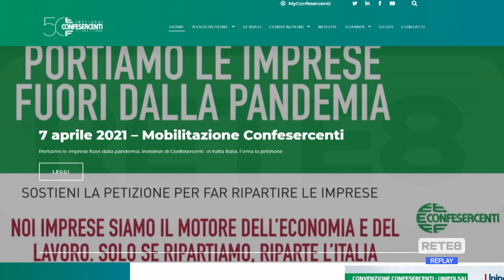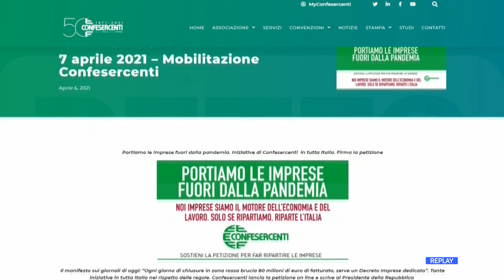Abruzzo - Confesercenti: “Portiamo le imprese fuori dalla pandemia”